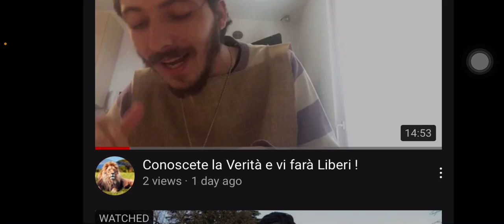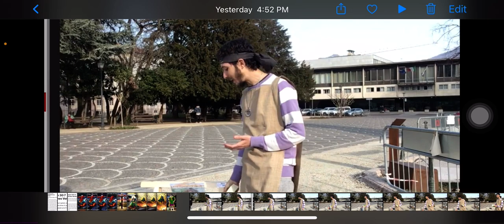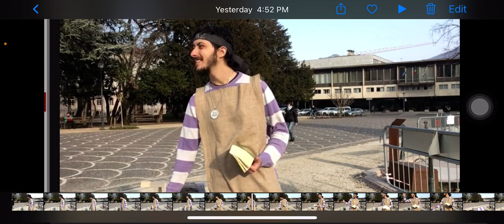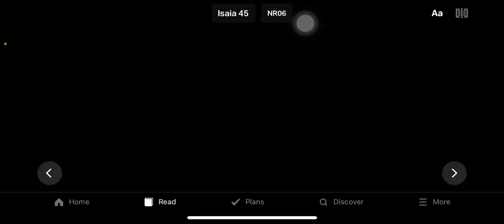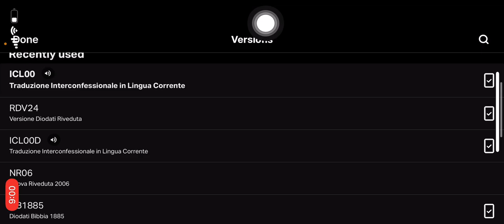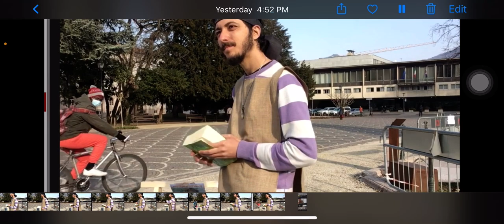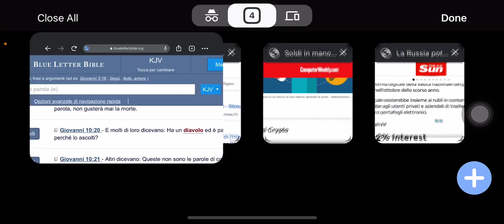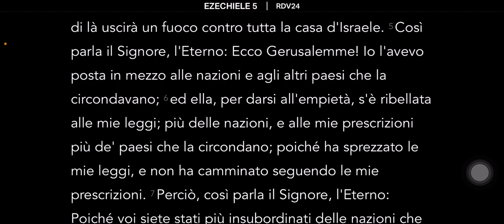“Jake” è perso 😢🔥🛸🔥